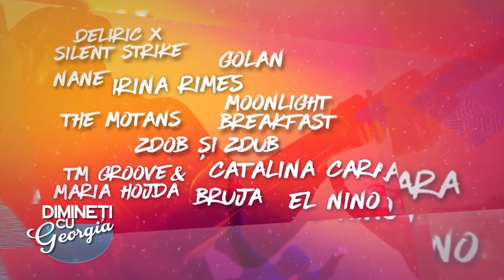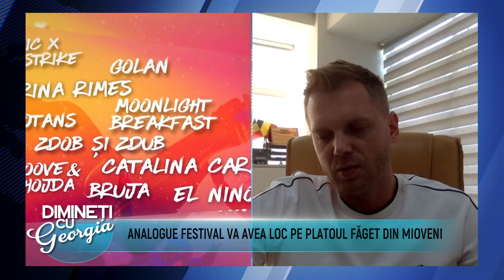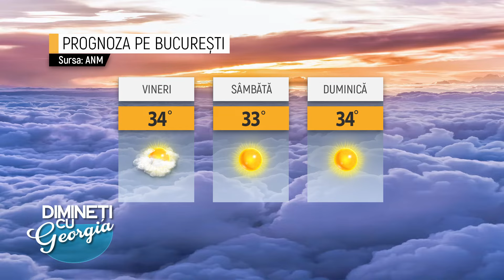Dimineti cu Georgia - ANCA DRAGOI SI SUZANA DAN - 26 August 2022 - P2 | MetropolaTV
Infitati: ALIN CALINESCU, ROMINA DANECI, ALEXANDRA MARIN
ABONAȚI-VĂ CANALULUI NOSTRU ȘI DISTRIBUIȚI PRIETENILOR
Details ↓ ↓ ↓